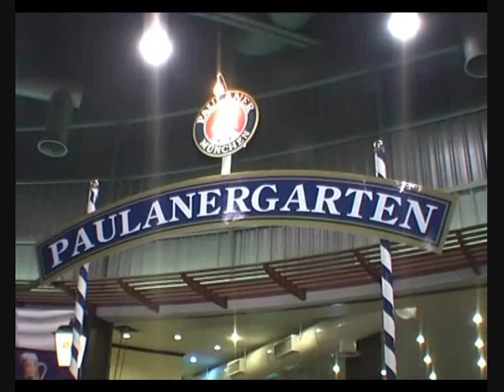AnTON TV THAILAND PATTAYA